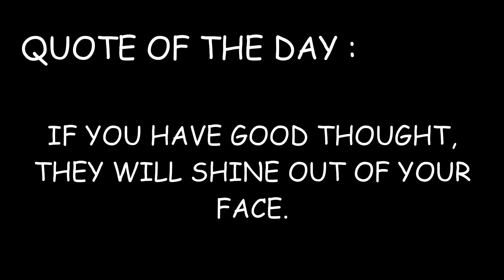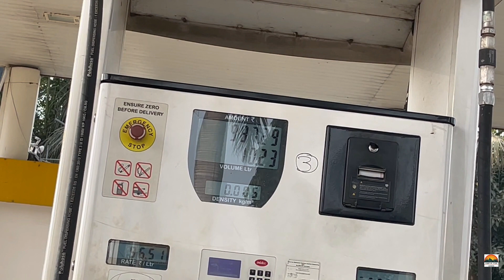MERA GAON PART 2 | SOEC VLOGS - 35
THANK YOU GUYZ FOR SUPPORTING US.
BAS AISE HI SUPPORT BANAYE RAKHIYE AUR PYAAR BADHTE RAHIYE.
ABHI TO AUR BHI AAGE JANA HAI.
LOVE YOU SOEC FAMILY.

EDITED BY : ADITYA PRAJAPATI AND RAJ ARYAN.